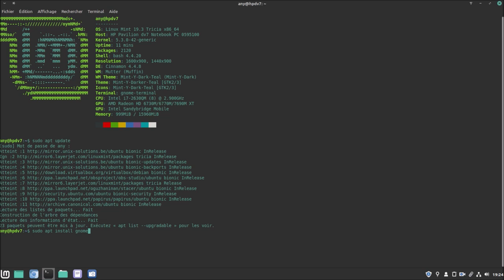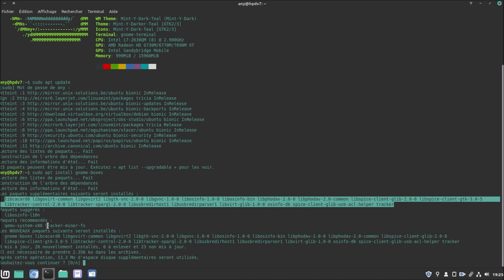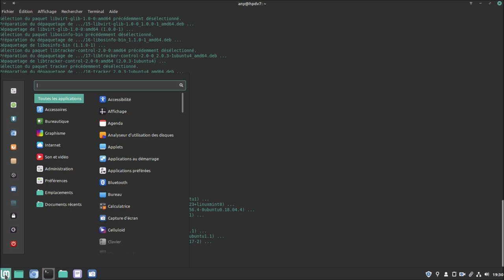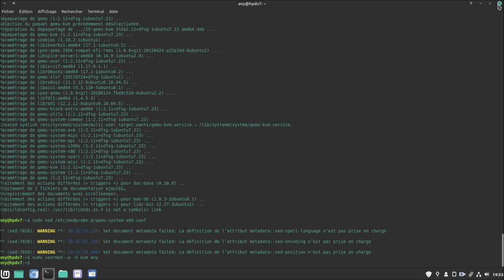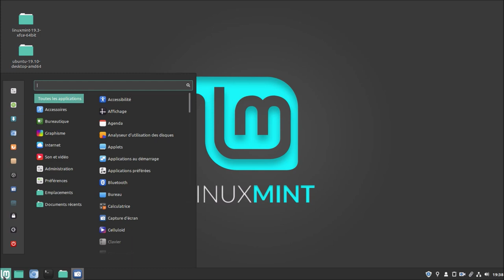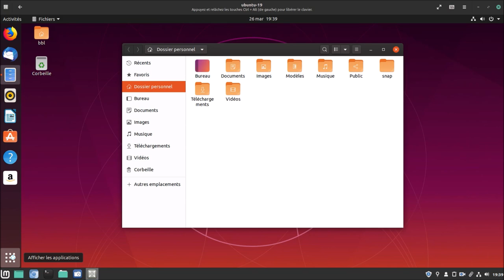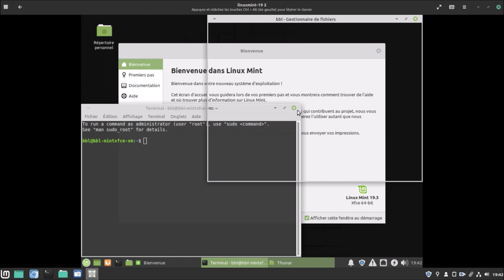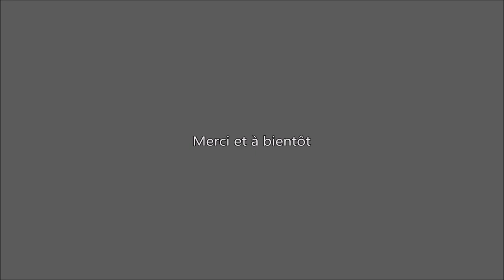gnome-boxes ▶ le rendre opérationnel sous Linux Mint 19.3 👊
Merci, et à bientôt ailleurs 🤙

COMMANDES
$ sudo apt update && sudo apt upgrade
$ sudo apt install gnome-boxes qemu-system-x86 qemu qemu-kvm
▶ Redémarrer le système
$ sudo reboot
▶ Ajouter “group=kvm” au fichier de configuration "qemu-system-x86.conf"
$ sudo xed /etc/modprobe.d/qemu-system-x86.conf
▶ Ajouter votre compte utilisateur au groupe "kvm"
$ sudo usermod -a -G kvm [votre nom utilisateur]